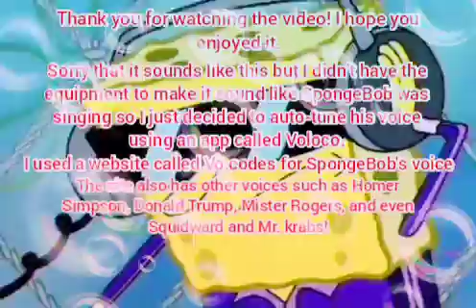SpongeBob Sings "Say So" by Doja Cat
Hello, Toonsters!

I decided to try something new today

For a while now, I was inspired by this amazing YouTuber called SpongeDubs to do my own SpongeBob sings video but unfortunately I didn't have the right equipment to make a video like his so this is the closest I got.

I used an app called Voloco to auto-tune SpongeBob's voice so that he sort of sounds like he's singing (even though he still doesn't sound quite right).

I only went with the song, Say So, because it's one that I know SpongeDubs hasn't attempted and it's stuck in my head.

SpongeBob and Say So doesn't belong to me, they both belong to the original owners.

I am not making any profit from any of my content.

STAY SAFE AND ENJOY THE VIDEO!